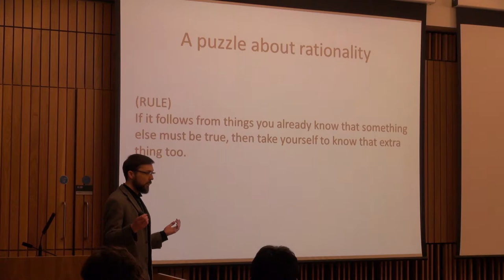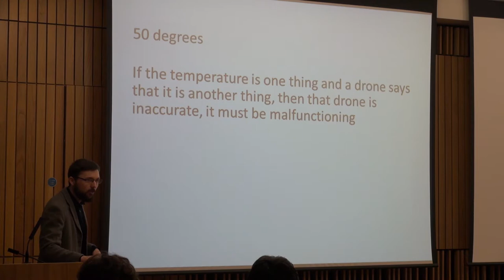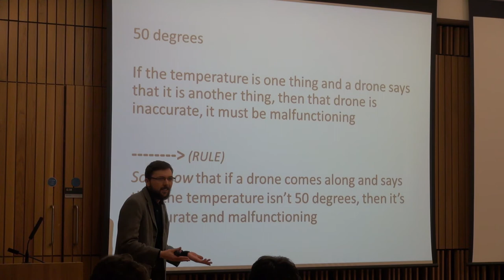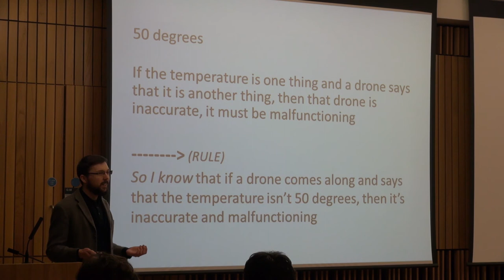Philosophy Think Tank 2014: Kevin Wallbridge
Kevin Wallbridge: A Puzzle About Rationality

Philosophy Think Tank 2014, University of Edinburgh, 24th November